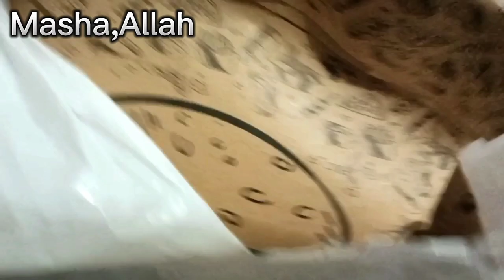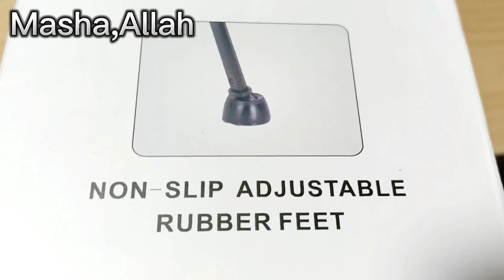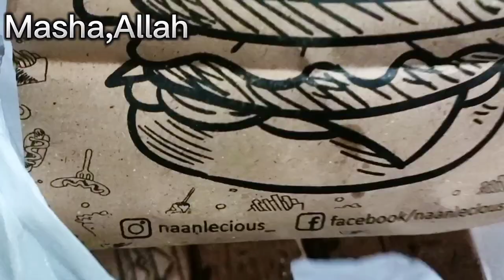New Tripod, Kheer recipe 😋 Husband's Wish & Pakistani Mom Magic!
Vlog#dailyvlog#vlooger
Unboxing Tripod Husband ki farmaish per banai shahi khir | Pakistani mom vlog
unboxing vlog, tripod review, pakistani mom vlog, shahi kheer recipe, pakistani food, cooking demo, husband wife goals, family fun, pakistani culture, desi life, youtube vlog, food blogger
💐Join me for a double dose of fun! First, I'm unboxing a brand new tripod - guess what exciting content is coming your way! Then, I'll be whipping up a delicious Shahi Kheer, fulfilling my hubby's sweet request. Come peek into my Pakistani mom life filled with surprises, yummy food, and family love.